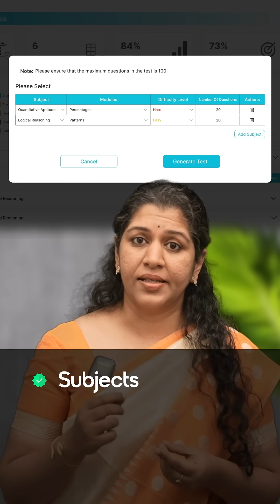Finally, Olympiad exam prep with full transparency - start free Trial Today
We're excited to introduce ThinkTests! 🚀

From every parent's frustration of investing thousands in coaching without knowing if it's truly working. We've spent months 📅building a platform that finally gives you what you deserve: complete transparency in your child's exam preparation ✨📊 With detailed performance

 📈reports
 🔍clear analytics
 🛠️custom test creation

 you'll never have to wonder about progress again! 🎯 Welcome to the future of competitive exam prep. 🌟📚